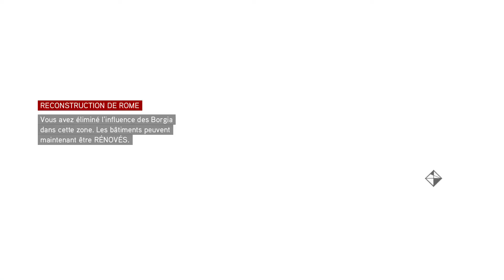Assassin's Creed Brotherhood Playthrough Gameplay Partie 31 Tommaso di Viterbo